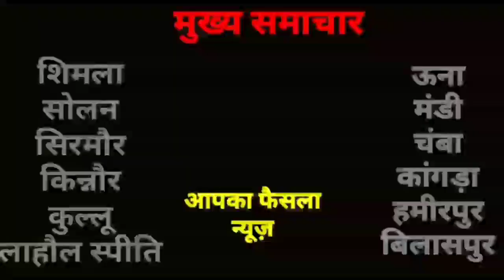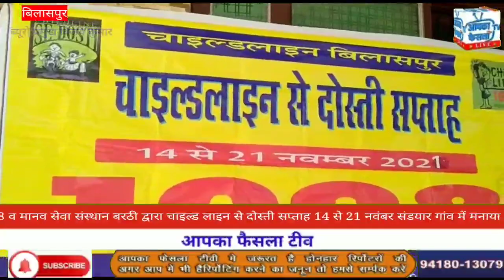बिलासपुर#1098 व मानव सेवा संस्थान बरठी द्वारा चाइल्ड लाइन से दोस्ती सप्ताह 14 से 21 तक मनाया गया